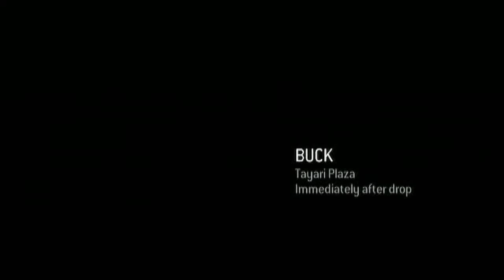Halo ODST Playthrough Pt. 2